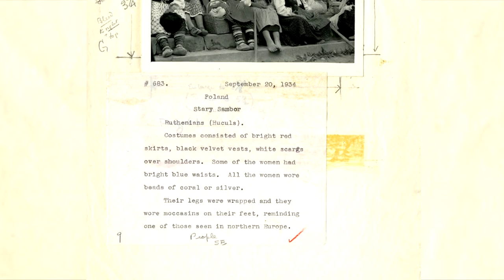Старий Самбір. Світлини 1934 року Луїзи Бойд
Американка у 1934 році вирушила у тримісячну подорож по сільській місцевості тодішньої міжвоєнної Польщі, фотографуючи та фіксуючи звичаї, одяг, економіку та культуру багатьох етнічних українців.  1-ша частина 2-га частина 3-тя частина